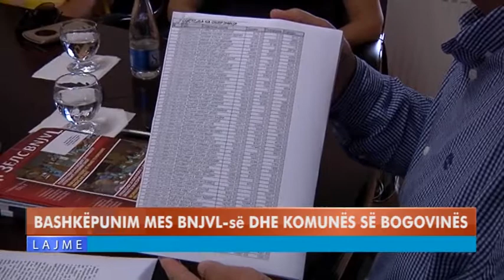BASHKËPUNIM MES BNJVL-së DHE KOMUNËS SË BOGOVINËS